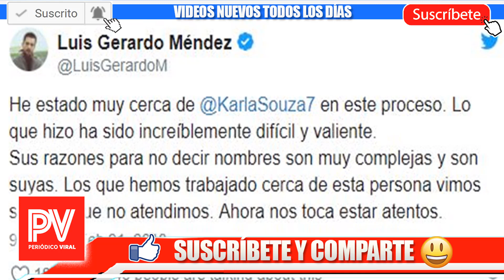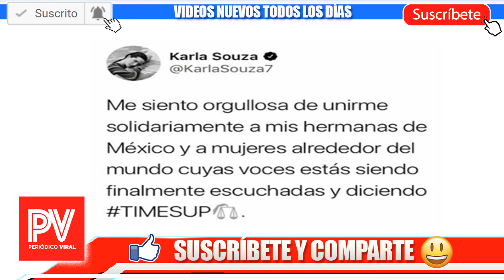Luis Gerardo Méndez REVELA que Trabajó con el Presunto Agresor de Karla Souza ¡y revela esto!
Ahora que Karla Souza decidió romper el silencio y confesar que fue víctima de vi0laci0n a manos de un director de cine, Luis Gerardo Méndez terminó confesando que él ya ha trabajado con el presunto agresor.

Temas Relacionados: Luis Gerardo Méndez y otros famosos dan su apoyo a Karla Souza, Luis Gerardo Méndez expresa apoyo a Karla Souza